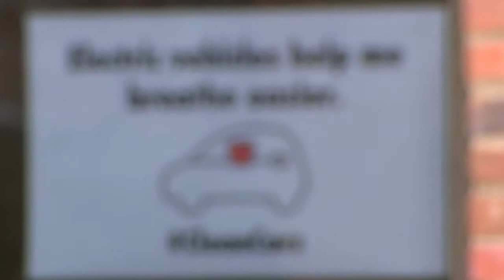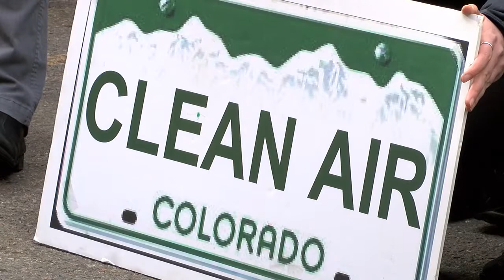Gov. Hickenlooper's Colorado Electric Vehicle Plan pumps up charging stations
Colorado Gov. John Hickenlooper announced the implementation of the Colorado Electric Vehicle Plan Wednesday morning at the Alliance Center in downtown Denver.  The plan’s goal is to electrify Colorado’s transportation corridors with a network of charging stations for electric vehicles covering 7,000 miles. Video by Steve Nehf.